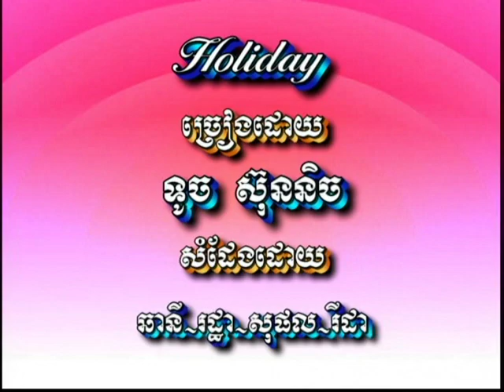Cambodian Music - Khmer Song - ចម្រៀងខ្មែរ -ខារ៉ាអូខេ - SK vol 17 9